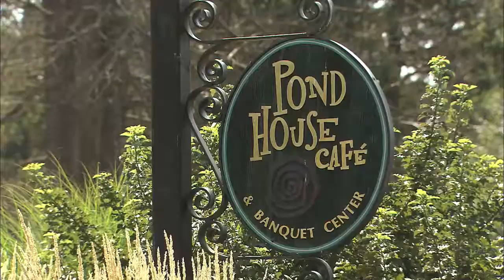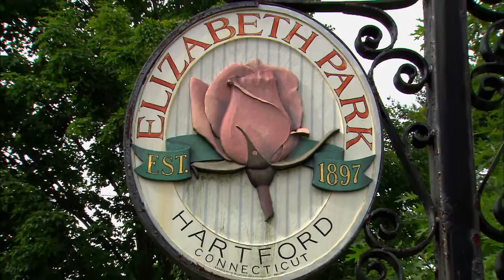Elizabeth Park // Connecticut's Cultural Treasures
Connecticut's Cultural Treasures is a new series of 50 five-minute vignettes that profiles a variety of the state's most notable cultural resources.